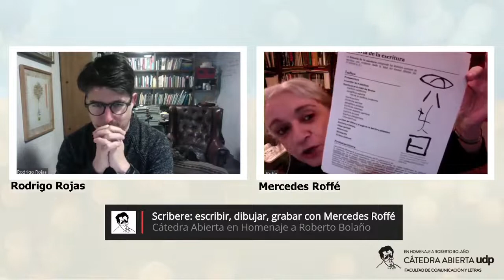Mercedes Roffé - Scribere: escribir, dibujar, grabar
Invitada: Mercedes Roffé
Nombre cátedra: Scribere: escribir, dibujar, grabar
Presentador: Rodrigo Rojas

La conferencia de Mercedes Roffé en la Cátedra Abierta UDP, titulada “Scribere: escribir, dibujar, grabar”, se transmitió en vivo el jueves 27 de mayo de 2021 a las 19:00 (hora de Chile) a través de la cuenta de Facebook Cátedra Abierta UDP y el canal de YouTube de la Facultad de Comunicación y Letras UDP.

La presentación de la invitada estuvo a cargo de Rodrigo Rojas, poeta, traductor y académico de la Escuela de Literatura Creativa de la UDP. Ha publicado los poemarios Desembocadura del cielo (Cuarto Propio, 1996), Sol de acero (Cuarto Propio, 1999) y Grand Central (Foro de Escritores, 2005), además del ensayo La lengua escorada: la traducción como resistencia en cuatro poetas mapuche (Pehuén, 2009).

Mercedes Roffé (Buenos Aires, 1954) es una poeta, traductora y editora argentina. Estudió Lengua y Literaturas Modernas en la Universidad de Buenos Aires, se doctoró en Filología Hispánica en la Universidad Complutense de Madrid y también en Literatura Española en la Universidad de Nueva York. Radicada en esta ciudad estadounidense, fundó Pen Press, una editorial independiente que publica plaquettes de poesía en español. Ha recibido las becas de la Fundación John Guggenheim (2001) y de la Fundación Civitella Ranieri (2012).

Entre sus libros se encuentran los poemarios Cámara baja (Último Reino, 1987; reed. Cuarto Propio, 1998, prólogo de Mirta Rosenberg), Milenios caen de su vuelo. Poemas 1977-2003 (Idea, 2005), Canto errante seguido de Memorial de agravios (Amagord, 2011, prólogo de Raúl Zurita), La ópera fantasma (Bajo la luna, 2005; reed. Vaso Roto, 2014), Carcaj: Vislumbres (2014, Vaso Roto) y Diario ínfimo (Vaso Roto, 2016). También ha publicado la antología Cántico de la noche y otros poemas. Antología de poesía indígena norteamericana(RIL, 2017), el libro de fotografías La línea azul (Del Centro, 2012) y traducciones como Ritual de la casa del sudor y otros textos indígenas norteamericanos (Pen Press, 2009), El amor de los objetos de Martine Audet (Pen Press, 2010) y Una historia incomprensible y otros relatos de Odilon Redon (Bajo la luna, 2010; reed. Vaso Roto, 2016).

Su conferencia “Scribere: escribir, dibujar, grabar” giró en torno a una reflexión sobre la escritura en el cruce con otras artes, la escritura asémica y llevó a cabo un panorama la obra de autores conocidos por su obra literaria, pero que también se dedicaron a otras disciplinas, en especial a las artes visuales.